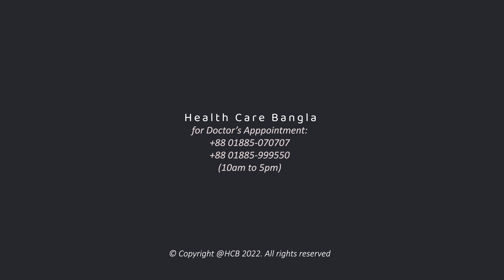ব্যক্তিত্বের সমস্যা? উপসর্গগুলো মিলিয়ে দেখুন। Borderline personality disorder (BPD)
আলোচনা করেছেনঃ
ডাঃ এইচ. এম. মাহমুদ হারুন
এমবিবিএস, বিসিএস (স্বাস্থ্য), এমডি (সাইকিয়াট্রি) (বিএসএমএমইউ)
সহকারী অধ্যাপক (আবাসিক সাইকিয়াট্রিস্ট)
মানসিক রোগ ও মাদকাসক্ত বিশেষজ্ঞ
জাতীয় মানসিক স্বাস্থ্য ইন্সটিটিউট ও হাসপাতাল, ঢাকা
চেম্বারঃ ইবনে সিনা ডি. ল্যাব এন্ড কনসালটেশন সেন্টার, ধানমন্ডি, ঢাকা
সিরিয়ালঃ ০৯৬১০০১০৬১৫

Dr. H. M. Mahmud Harun
MBBS, BCS (Health)
MD (Psychiatry) (BSMMU)
Member, ISSM (Netherlands)
Asst. Professor, (RP Psychiatry)
Psychiatrist & Drug Addiction Specialist National Institute of Mental Health & Hospital, Dhaka
Chamber:
IBN SINA D. LAB & CONSULTATION CENTER
House # 47, Road # 9/A, Satmasjid Road,
Dhanmondi, Dhaka
For Serial Hotline :10615, 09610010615,
Visiting Hour : Sat, Sun, Mon & Thursday 5.30 PM to 9.00 PM.